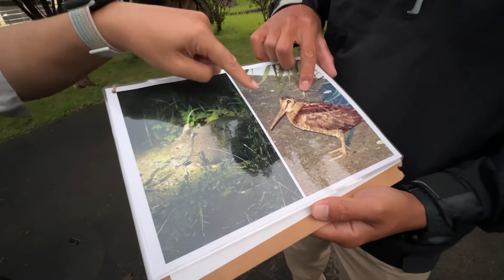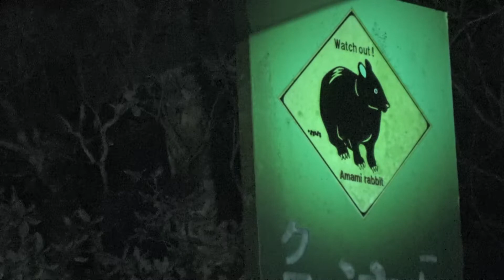04 Night Tour ナイトツアー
Let's go on a night safari tour to find animals and plants such as Amami rabbits! Observe the flora and fauna while slowly driving a car along the mountainous night road. There is basically no need to get out of the car and walk, so everyone from children to the elderly can participate with peace of mind.

奄美大島の珍しい生き物を見るには、ナイトツアーがオススメです。生き物に詳しいガイドが天然記念物や絶滅危惧種が多く生息する山で、色々な生き物を紹介してくれます。天気が良ければ道中、夕日や満点の星空も満喫できますよ。